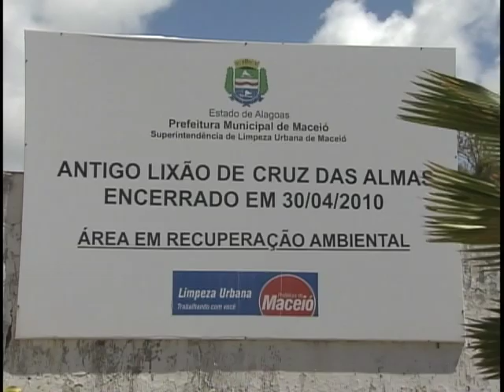Governo federal quer acabar com todos os lixões do país até 2014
NBR NOTÍCIAS - 06.04.12:  A pesquisa nacional de saneamento básico de 2010 do Instituto Brasileiro de Geografia e Estatística (IBGE) indicou que, em 2008, quase 3 mil cidades brasileiras jogavam resíduos sólidos em lixões a céu aberto sem nenhum tipo de tratamento. A política nacional de  resíduos sólidos estabeleceu a meta de o Brasil não ter nenhum lixão em atividade ate 2014.Segundo o Ministério das Cidades, apenas  27% das cidades brasileiras dispõem de aterro sanitários.